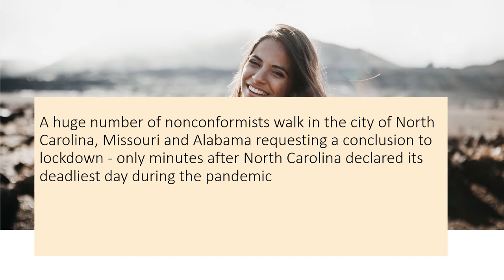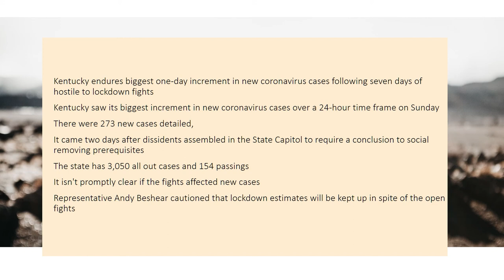Coronavirus In India LIVE Updates: Total Positive Covid-19 Cases Near 20,000 Mark, 640 People Dead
Coronavirus In India LIVE Updates: Total Positive COVID-19 Cases Near 20,000 Mark, 640 People Dead So Far

Coronavirus In India LIVE Updates: The number of lives guaranteed by the COVID-19
 coronavirus in India heightened forcefully to 640 on Wednesday morning,
 with the all-out count of positive cases quickly approaching the 20,000 imprint.
 Gujarat is currently second after Maharashtra with 2,178 COVID-19 cases, as it saw 19 additional passings

83% Of Coronavirus Patients Who Died In Delhi Had Co-Morbidity: Arvind Kejriwal

Addressing the media, the Chief Minister additionally said that in 80 per cent of the passings, the patients were over 50 years of age.

Coronavirus: What are the symptoms, where has it spread and is it worse than the fl

Topics of your individual article:
Spread ? Ultrastructural ? Passengers ? Disinfectant ? Symptoms ? International

About Summary of Coronavirus/
Buses carrying British nationals from the coronavirus-hit city of Wuhan,
arrive at Arrowe Park Hospital in Merseyside Buses carrying British nationals from
the coronavirus-hit city of Wuhan,

arrive at Arrowe Park Hospital in Merseyside A doctor being disinfected
by his colleague at a quarantine zone in Wuhan A doctor being disinfected
by his colleague at a quarantine zone in Wuhan China banned trains and
planes from leaving the major city at the centre of a virus outbreak on January 23,

 seeking to seal off its eleven million people to
 contain the contagious disease that has claimed lives and
spread to other countries China banned trains and planes
 from leaving the major city at the centre of a virus outbreak on January 23,

 seeking to seal off its eleven million people to contain the contagious disease
 that has claimed lives and spread to other countries

 A government worker disinfects a co-worker after visiting a quarantined
woman's home in Qingdao A government worker disinfects a
co-worker after visiting aqua

quarantined women home in Qingdao A scientific staff member works in a secure laboratory,
researching the coronavirus,

Coronaviruses (CoV) are a large family of viruses that cause illness ranging

Novel coronavirus (2019-nCoV) description
Coronaviruses (CoV) are a large family of viruses that cause illness ranging from the common cold to more severe diseases
 such as Middle East Respiratory Syndrome (MERS-CoV) and Severe Acute Respiratory Syndrome (SARS-CoV)
 A novel coronavirus (nCoV) is a new strain that has not been previously identified in humans
Further resources are available online
emergencies\/diseases\/novel-coronavirus-2019
learn about
WHO’s new interactive, web-based,
 knowledge-transfer platform offering online courses to improve the response to health emergencies
at the Pasteur Institute in Dakar A scientific staff member works in a secure laboratory,
 researching the coronavirus,

 at the Pasteur Institute in Dakar Residents wearing masks and raincoats volunteer
to take temperature of passengers following the outbreak of a new coronavirus at a
bus stop at Tin Shui Wai,

 a border town in Hong Kong Residents wearing masks and raincoats volunteer
 to take temperature of passengers following the outbreak of a new coronavirus
 at a bus stop at Tin Shui Wai,

 a border town in Hong Kong The UK has more than 3,200
cases and one hundred and thirty deaths,

 while the US has more than 10,000 cases and one hundred and fifty deaths,
mostly in Washington state. -
 China is rushing to build a new hospital in a staggering ten days

to treat patients at the epicentre of a deadly virus outbreak that has stricken thousands of people, state media reported on January 24. HECTOR RETA

MAL Monday - Friday plus breaking news alerts by email A person checks the temperature of
a passenger to help stop the spread of a deadly virus as he arrives at the Sultan Mahmud Badaruddin II International airport in Palembang

A person checks the temperature of a passenger to help stop the spread of a deadly virus as he arrives at the Sultan Mahmud Badaruddin
 II International airport in Palembang Globally, there are more than 247,000 cases, with more than 80,000 in mainland China.